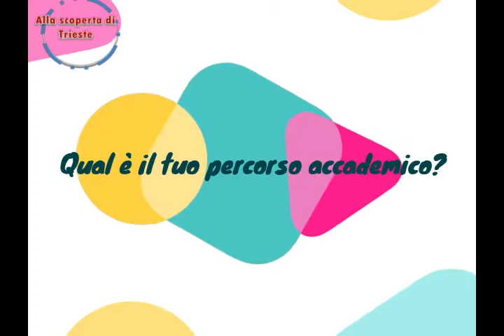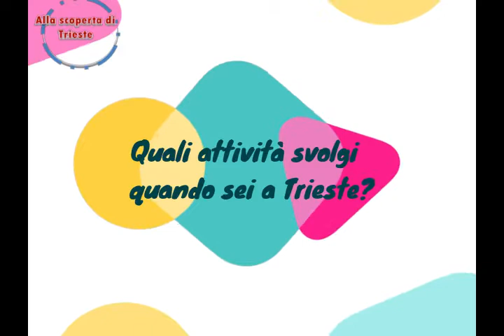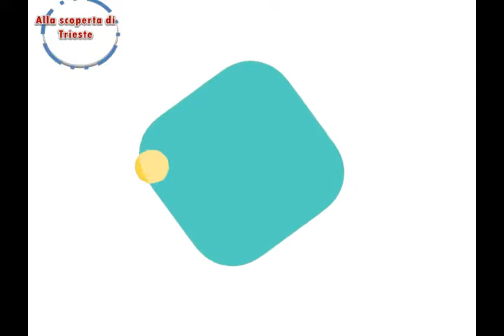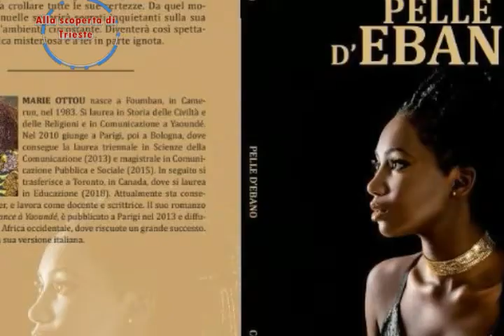Incontro con Silvia Storti Shelyta, Traduttrice-Interprete e Docente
Silvia Storti Shelyta, SilviaShelyta Traduttrice-Interprete e Docente. allascopertaditrieste è riuscito ad intervistare la traduttrice del libro Pelledebano scritto dalla scrittrice Camerunense MarieOttou. Alla Scoperta di Trieste è un programma web ideato e realizzato da balehen..